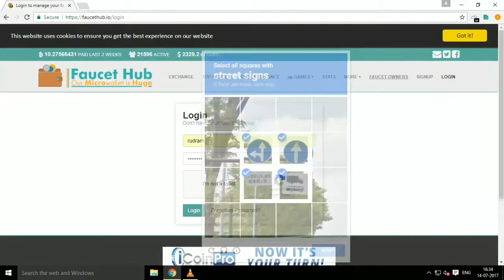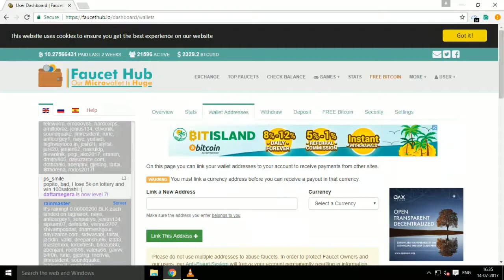How to create faucet hub account and how to link address to it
Click this link to create faucet hub account

This video explains how to create faucet hub account and how to link various address to this faucet hub. Learn within two minutes.
Many faucets and some android apps like honey money and wall rewards which you saw in my previous videos are attached to this faucethub account.
First you make withdraw to this faucet hub and then from this faucet hub to your bitcoin address.Minimum amount to withdraw from this faucet hub is 20000 satoshi.I will proof it in my another video.

Click the link below to know some android apps that uses faucet hub account

Happy earning.